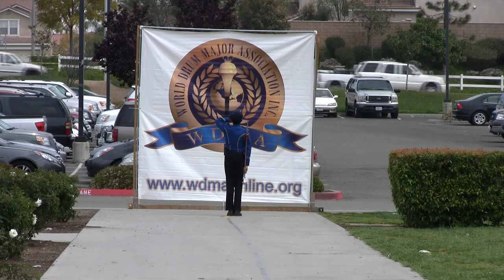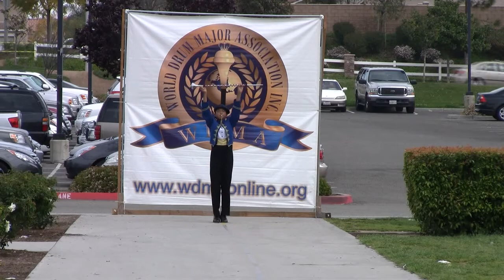Calvin Lin - WDMA Drum Major Competition @ Riverside King - April 2, 2011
WDMA Drum Major Competition @ Riverside King High School - April 2, 2011.  Calvin Lin - Alvarado Intermediate - World Class Military